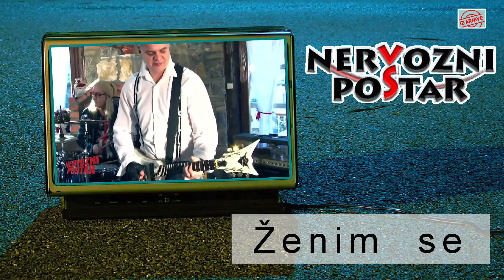NERVOZNI POŠTAR - Ženim se / Nova verzija - 2023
Autor muzike i texta : Fadil Šabović .. Kamera i Video Mix : Cane
Label & copyright : Tempo Production - 2023